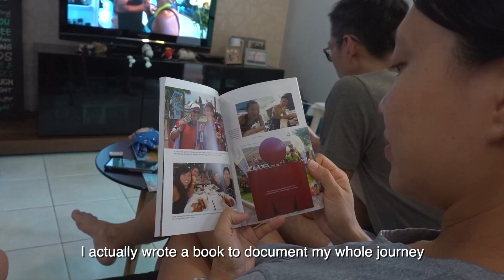Exercising during Pregnancy with Karen Siah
In this episode of OKEI Studios, we will be looking into exercising during pregnancy with Karen Siah.

While regular exercise during pregnancy can improve your posture and decrease some common discomforts such as backaches and fatigue, it does comes with a certain taboo and myths in our local society.

Hence, we talked to Karen Siah E-Ling, mum, triathlete, and fitness instructor on debunking these myths and taboos of exercising during pregnancy.